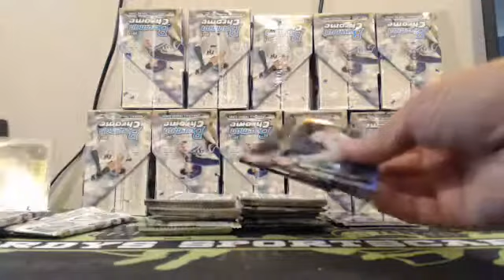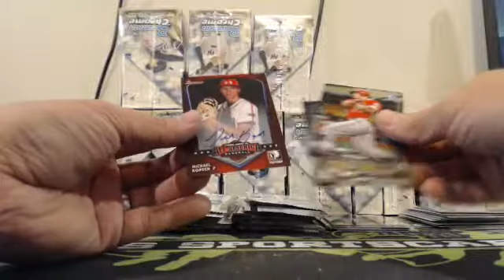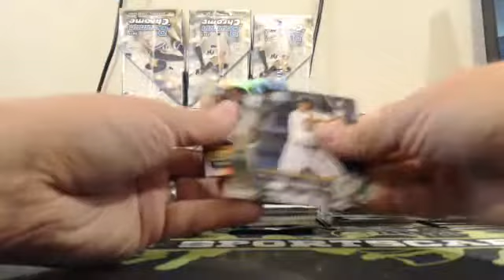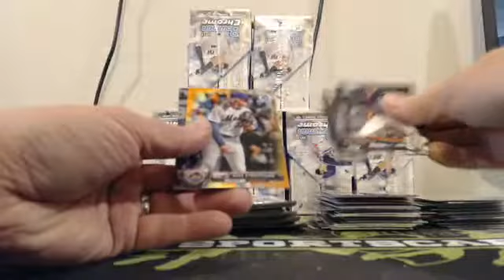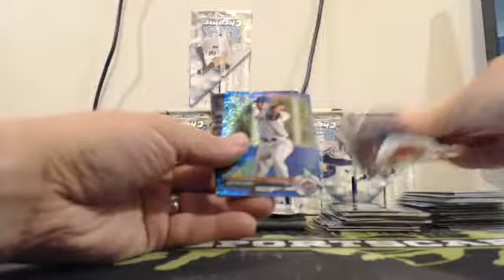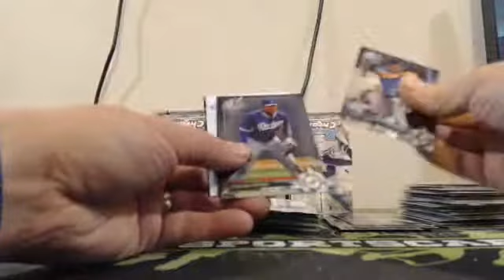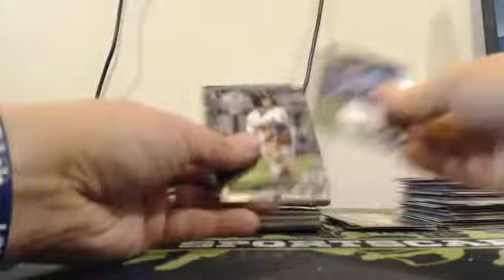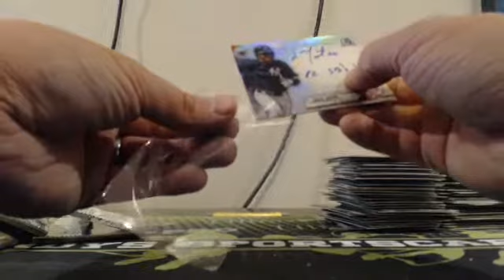2017 Bowman Chrome 10 Case Player Break #2 EBAY Guzman_15 10-1-17 Case #5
2017 Bowman Chrome 10 Case Player Break #2 EBAY Guzman_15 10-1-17 Case #5 - Captured Live on Ustream